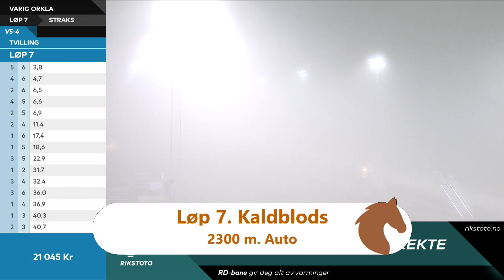Varig Orkla Arna - Søndag 20. Oktober 2024 - Løp 7